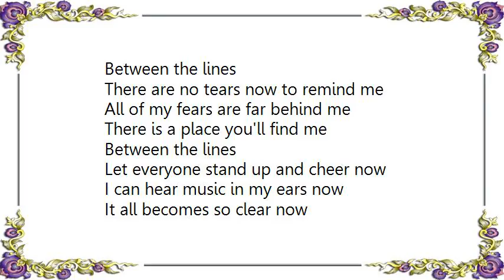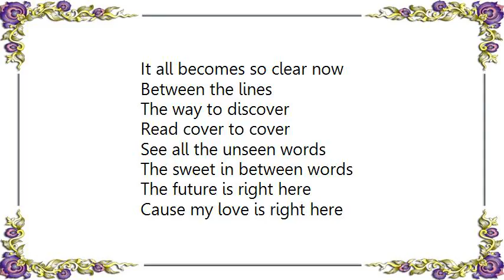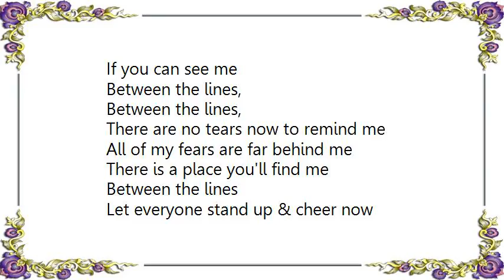Disney - Between the Lines Gabrielle's Theme Lyrics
[Lyrics Disney - Between the Lines Gabrielle's Theme]
Meet the girl with the stars in her eyes
Every sentence another surprise
Could it possibly be me?

Well, open it and take a look
All the pictures and pages you see
Every letter from A down to Z
Tell a story about me

There are no tears now to remind me
All of my fears are far behind me
There is a place you'll find me
Between the lines
Let everyone stand up and cheer now
I can hear music in my ears now
It all becomes so clear now

Chapter One
Is a tale of sorrow and pain
Someone always caught out in the rain
Someone with no direction
But quickly turn to Chapter Ten
Happy ending and wonder and joy
When the girl falls in love with a boy
In a cosmic connection

The way to discover
Read cover to cover
See all the unseen words
The sweet in between words
The future is right here
Cause my love is right here
If you can see me

Between the lines
Let everyone stand up & cheer now